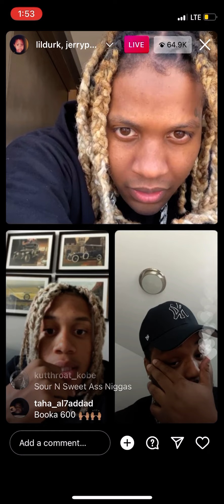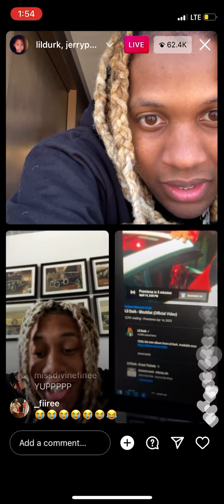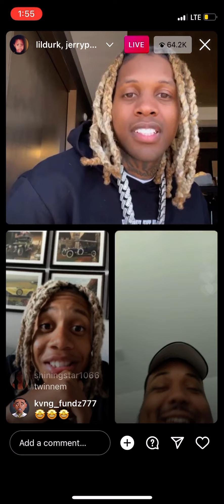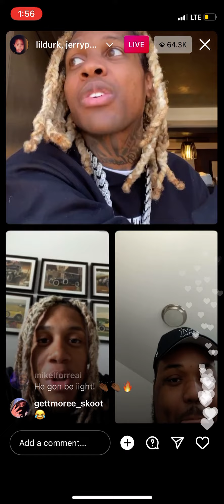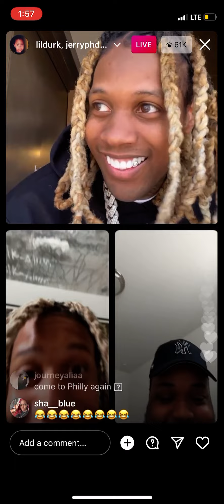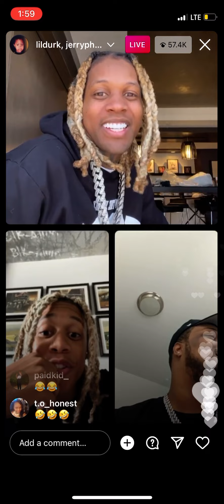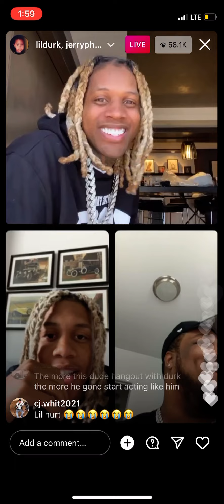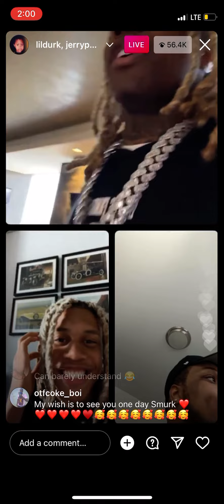Lil durk Instagram live